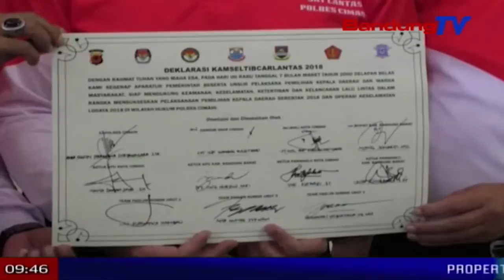Polres Cimahi deklarasi kasalametan Pilkada damai 2018 | TP | BANDUNGTV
TP | BANDUNGTV | DERI FIRMAN | Polres Cimahi rukun gawe jeung pamarentahan kota Cimahi jeung Bandung Barat, KPU, Panwaslu kota Cimahi turta wawakil tim sukses pasangan calon bupati  Bandung Barat, ngadeklarasikeun kasalametan pilkada damai 2018.